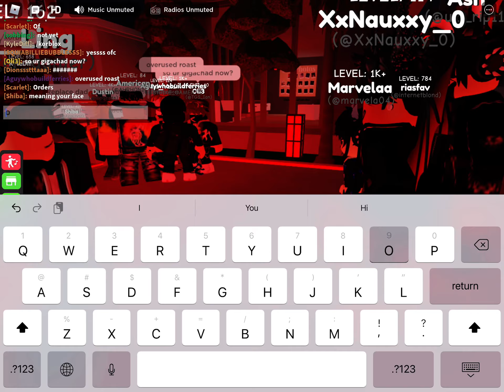Slender and cnp hangout voice chat -3 out of 10